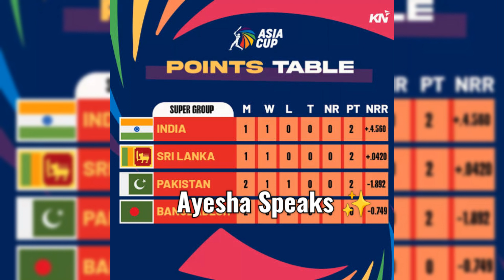India vs Pakistan ⛈️🥺❣️| Asia Cup Match | Full Match Review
This Video is about India vs Pakistan 3rd Asia Cup Match | Full Match Review

paksitan vs india live match today